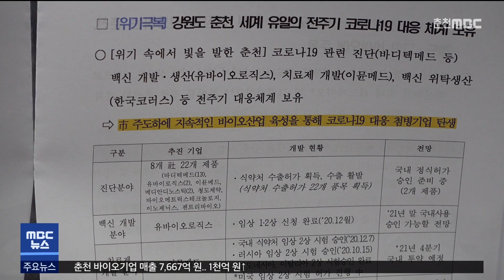[춘천 MBC] 5 MBC 뉴스 2021.01.19